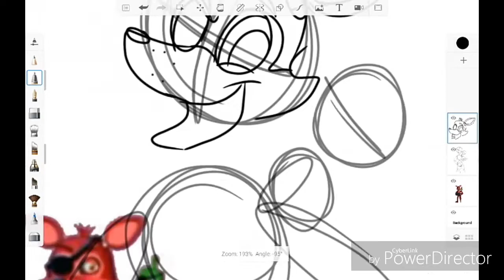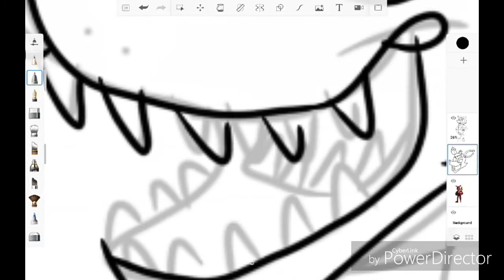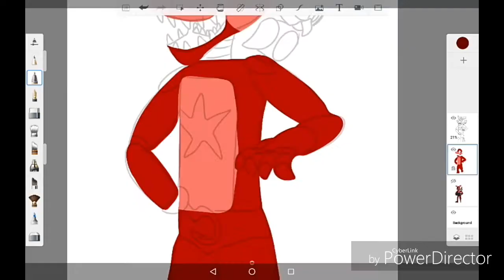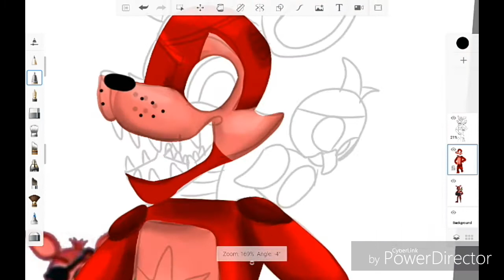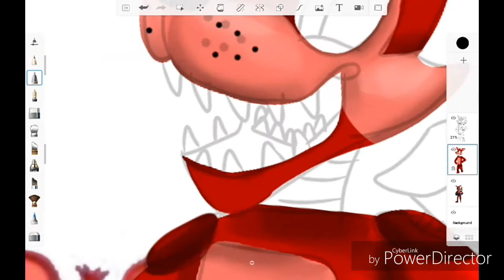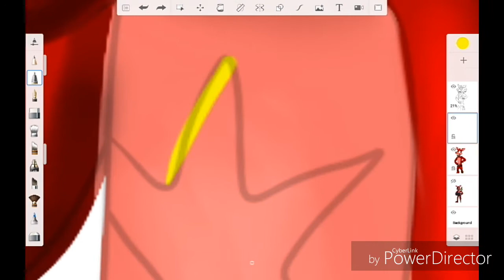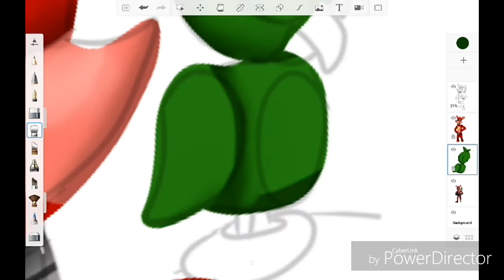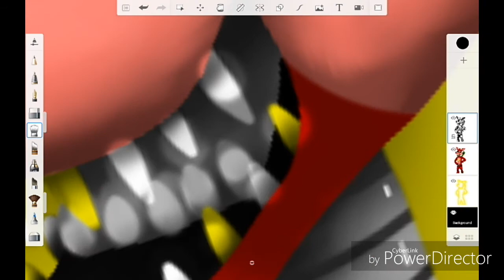Rockstar Foxy (speedpaint)